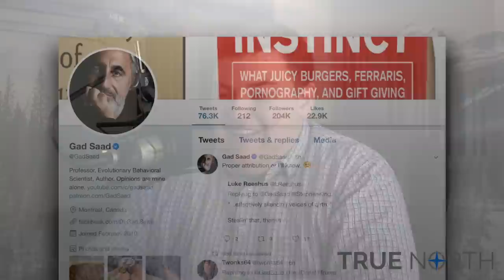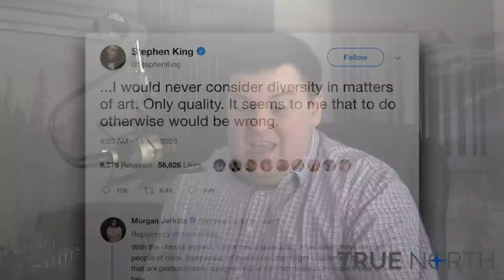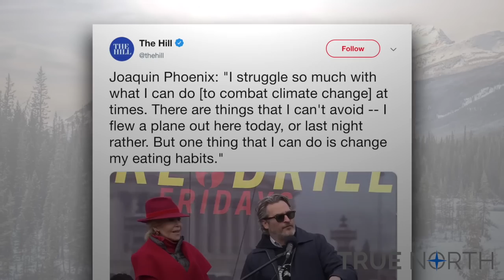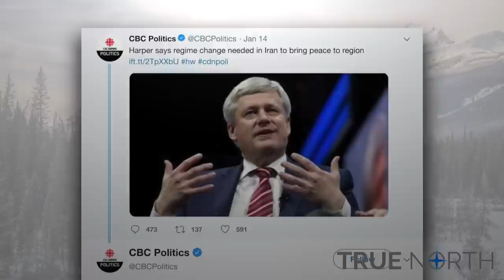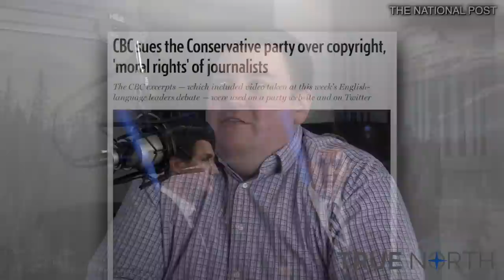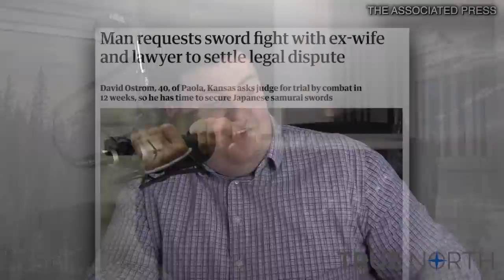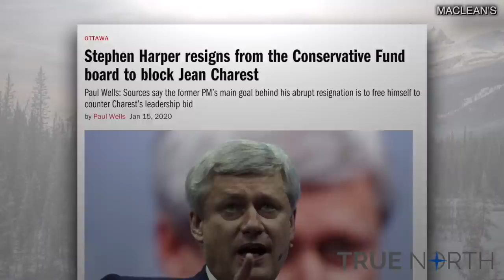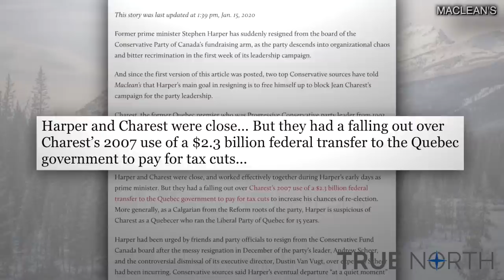The Andrew Lawton Show: Hollywood Hypocrites, CBC Fake News, Cancelling Vince Vaughn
In this episode of The Andrew Lawton Show, psychologist and author Gad Saad joins True North's Andrew Lawton to take on Hollywood hypocrisy and the woke brigade's attempt to cancel Vince Vaughn. Also, Peter MacKay is in and Rona Ambrose is out of the Conservative leadership race, and CBC spreads fake news about Stephen Harper.

True North isn't getting a government bailout to produce this show. We rely on supporters like you! Support independent media